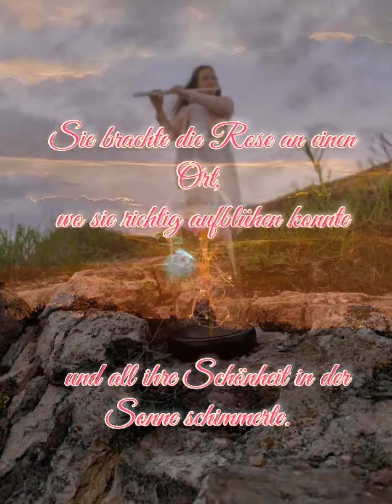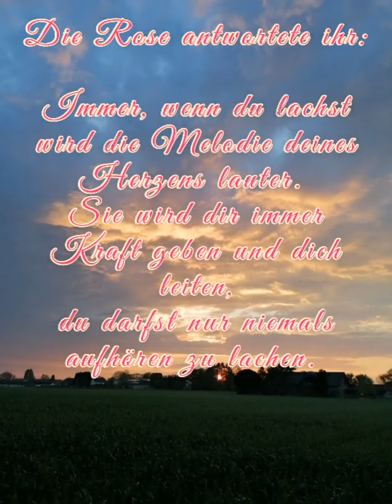Flows in you (Yiruma)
Jolina
Musikwettbewerb 2021